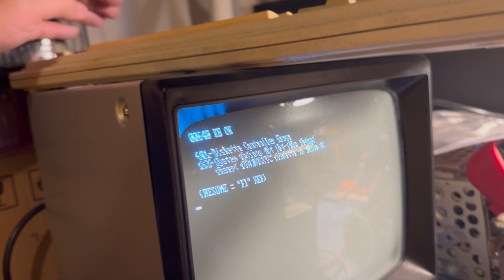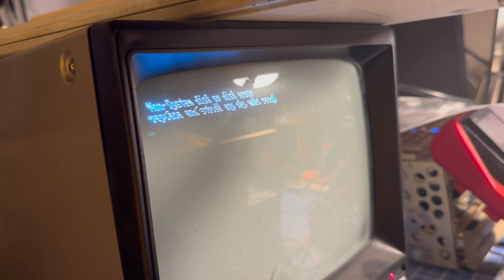Compaq Portable II Restoration - Part 1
This Compaq Portable II was rescued from an e-cycling center, about to be scrapped!  Let's see if it works, and if not, try to restore it to good working order.